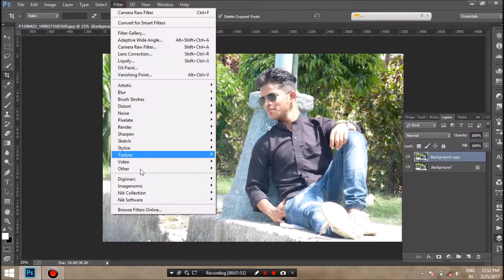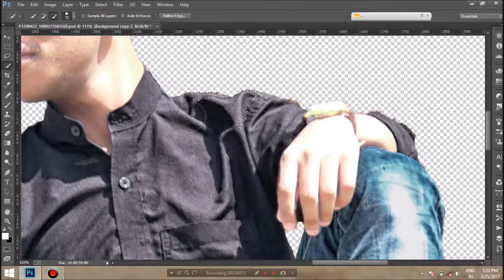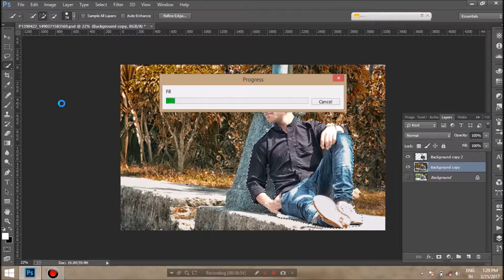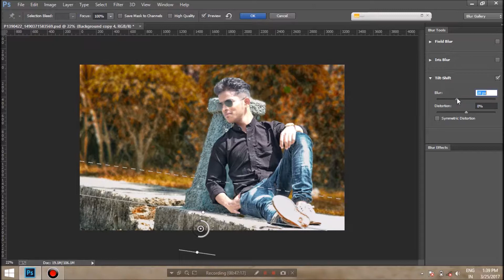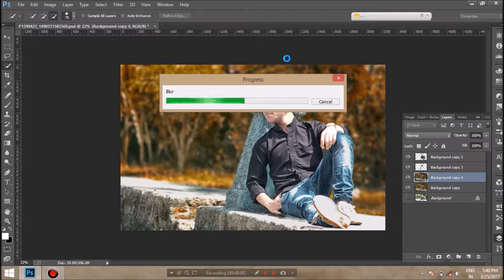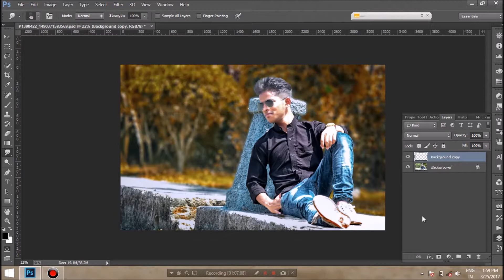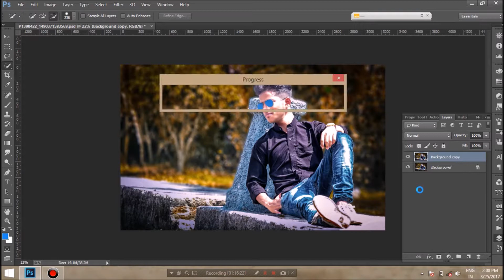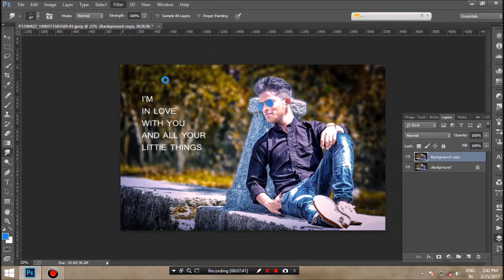Dark Contrast Photoshop Effects Tutorial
In this video you will learn how to edit photos in photoshop and how to manipulate photos.
photoshop cc/cs6.